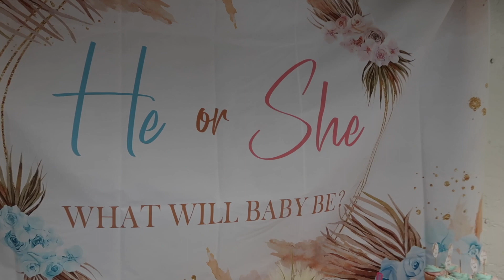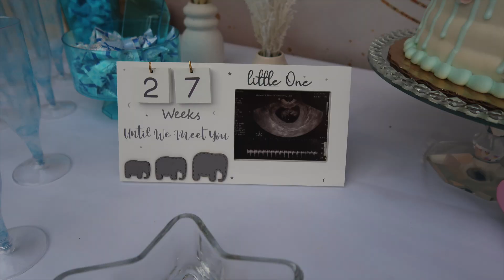Londono Gender Reveal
Baby Londono is on its way! we are so excited to find out the gender and give so much love to you. Congratulations to Chris, Lina, & big brother Kevin.

What I use for Youtube!
Camera: Canon G7X, Iphone, Gopro
Editing: Imovie, Canva